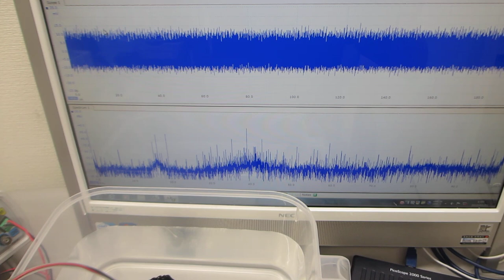スイープ発振による超音波伝搬制御実験（超音波システム研究所）